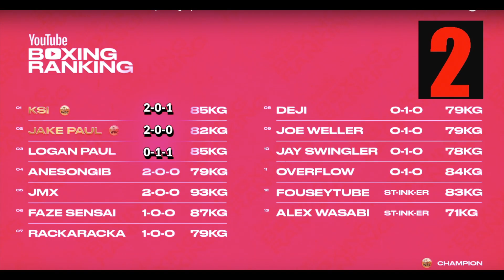**PROOF** JAKE PAUL IS LYING TO YOU (NOT CLICKBAIT) - REACTING TO KSI vs LOGAN PAUL (full fight)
In Jake Paul's "REACTING TO KSI vs LOGAN PAUL (full fight)" video, he is LYING to y'all lmao. In this video, I expose him and his lies.